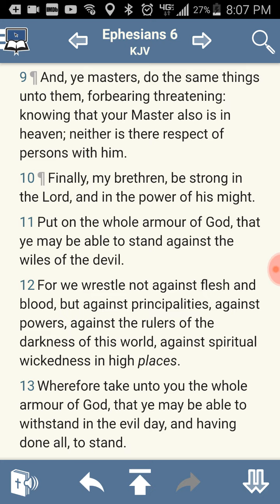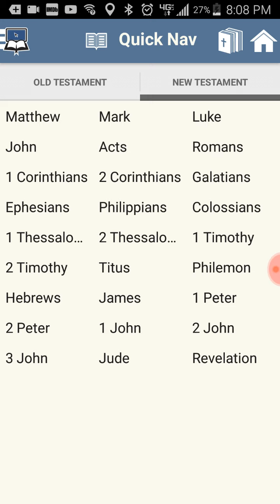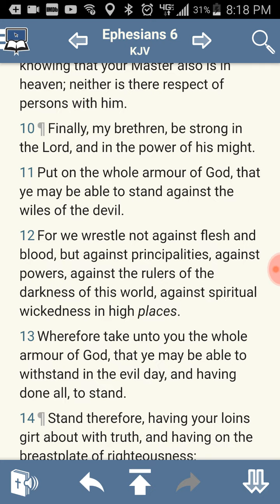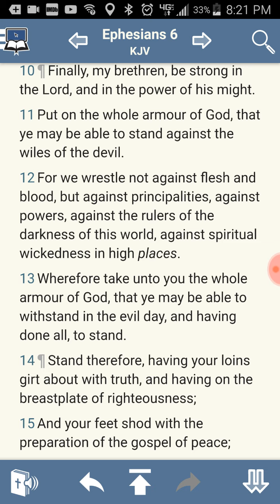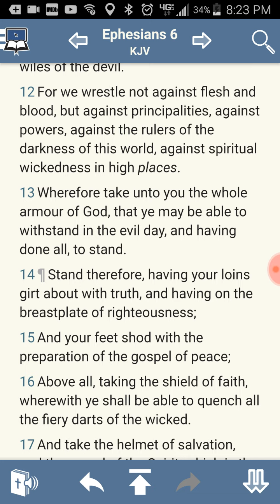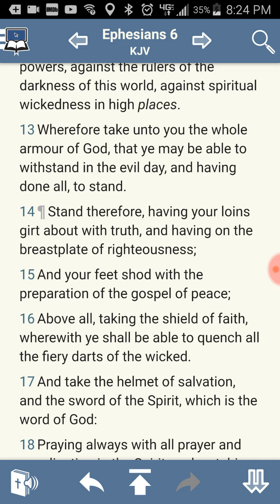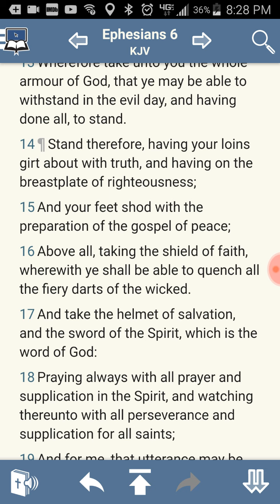How to maintain in the Faith.